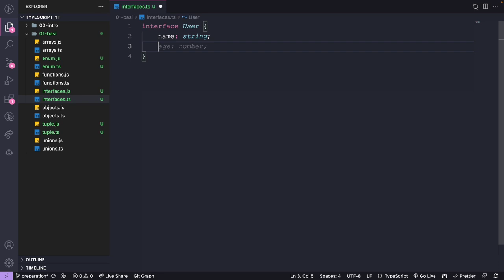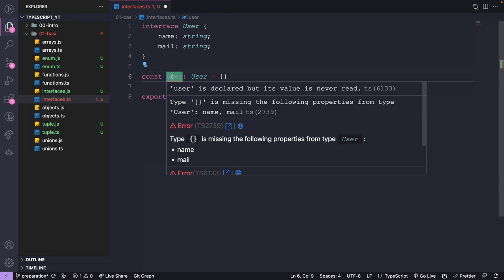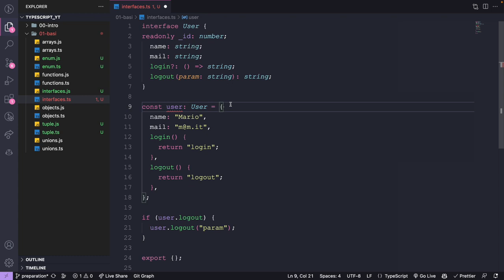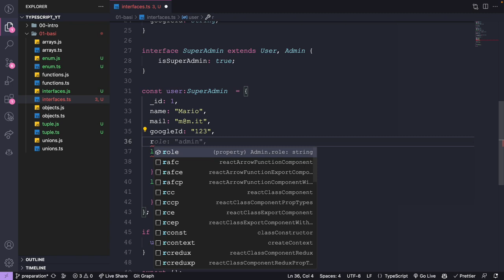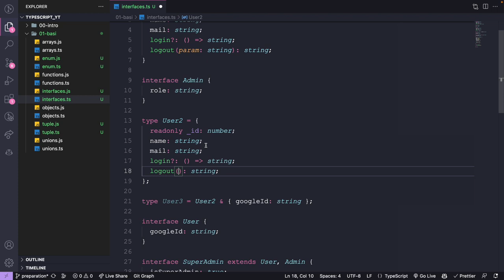Interfacce in typescript